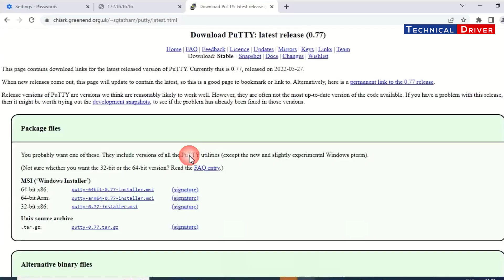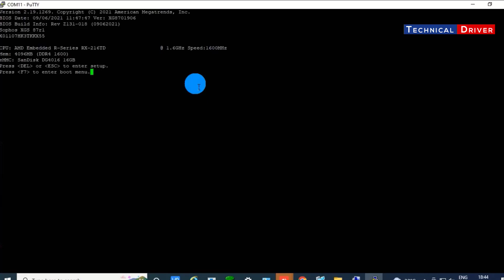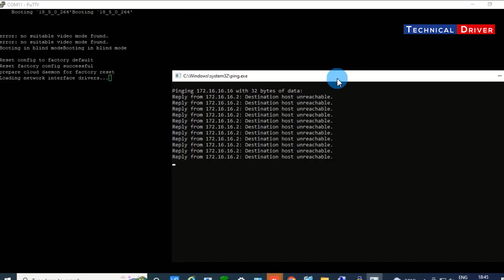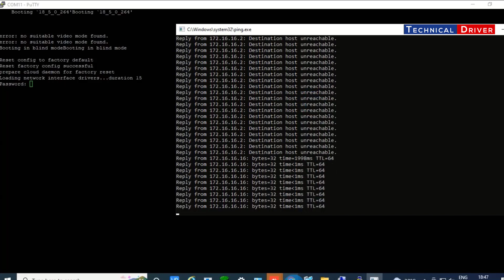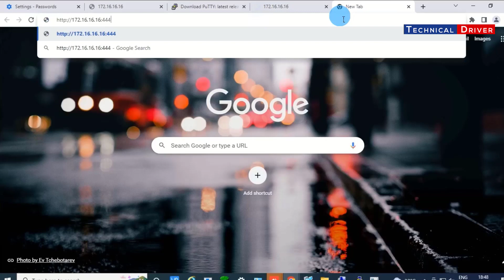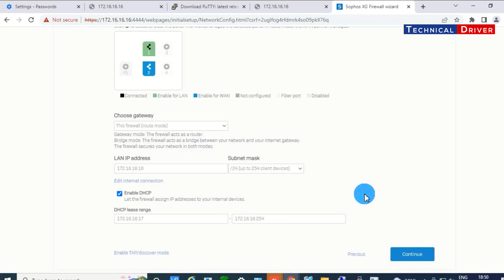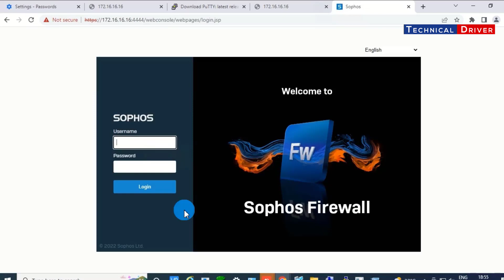[ Sophos XG Firewall ] How to Reset Sophos XG Firewall IP Address & Password using Putty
[ Sophos XG Firewall ] How to  Reset Sophos XG Firewall IP Address & Password using Putty  step by step

Sophos XG Firewall Hardware Appliance
Connect the console cable and access it using putty or hyper terminal.
Configure the terminal client parameters as below

Parameter-Value
Bits per second -38400
Data bits - 8
Parity- None
Stop bits - 1
Flow control - None

2- Reboot the device.
3- Press and hold Enter at the time of boot up, until the SF loader shows up as below
Note - On some of the newer revisions  the Enter key must be tapped constantly instead of holding it down.